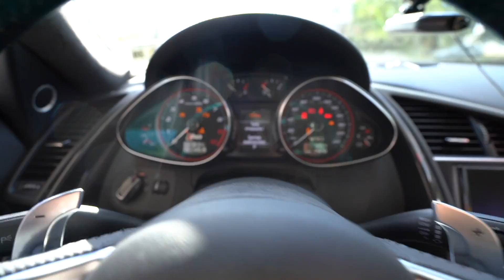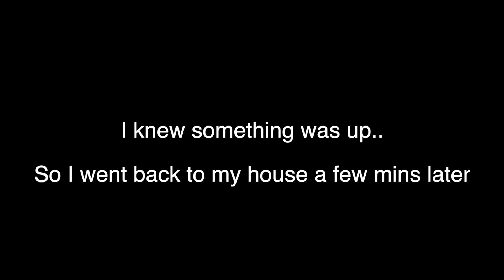I walked in on my parents... IN MY OWN BED! WTF!!